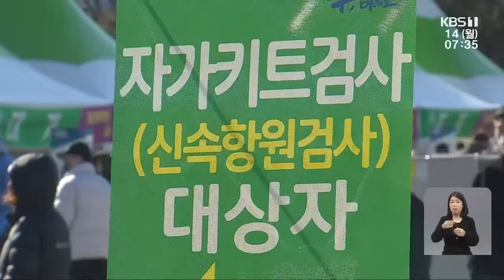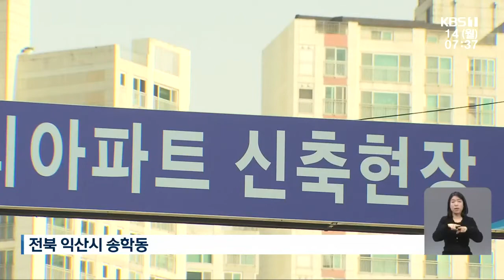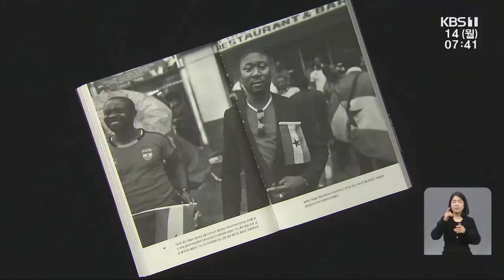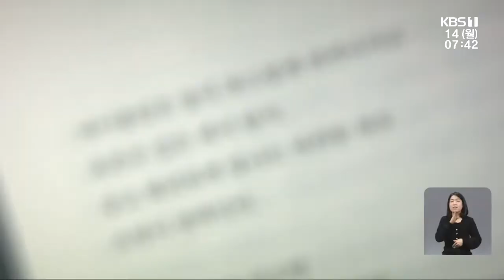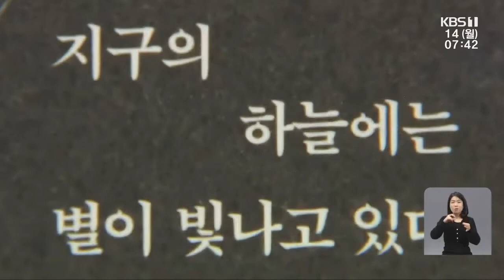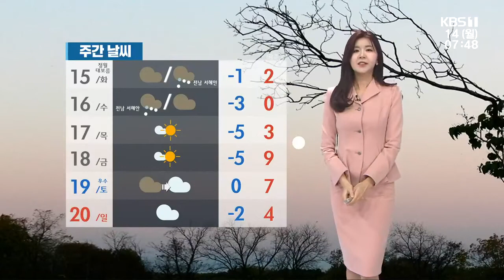[2022.2.14(월) 뉴스광장]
대선 선거운동 시작…호남 표심 경쟁 본격화
민주당 의원들, 윤 후보 ‘적폐 수사’ 발언 규탄
광주,전남 2,506명 확진...전남 노바백스 접종
고용노동부 “여천NCC 사고 철저한 수사로 책임 규명”
'익산형 임대주택'으로 청년, 신혼부부 주거지원
'야생동물 구조' 택시기사..."15년간 6천 마리 살려"
[새로 나온 책] '깃발의 세계사' 등
[단신브리핑] 영광군, 시장격리곡 농가 유찰 물량 전량 매입 外
광주시의회, '日 사도광산 세계유산 등재 규탄' 결의안 채택
전남대병원에 '의생명연구지원센터' 개소
레이저 활용 '라이다' 산업 고용, 매출 성과
광주시, 올해 전기차 보조금 지원 43% 증가
전남 친환경 쌀, 제주 학교·어린이집 급식 공급
[날씨] 오늘 밤부터 기온 뚝, 해안 강풍 주의